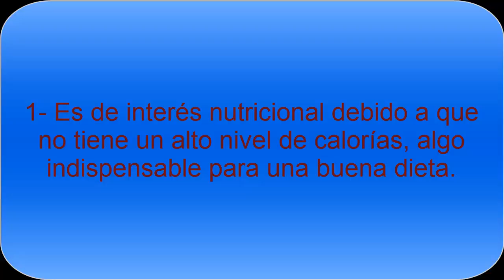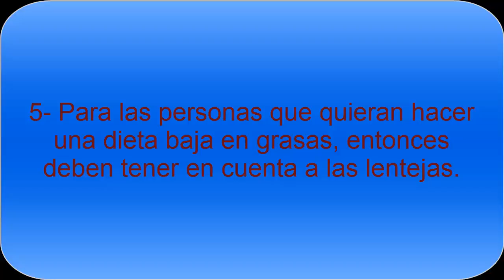Propiedades y Beneficios de las lentejas - Todo Nutrición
Conozca las propiedades y los Beneficios de las lentejas, una de las leguminosas más famosas. Ofrece numerosas propiedades como el aporte en vitaminas, minerales y además es muy interesante para las personas que desean bajar de peso.